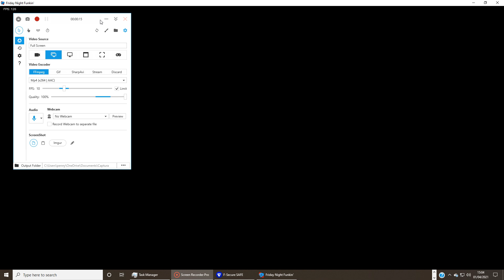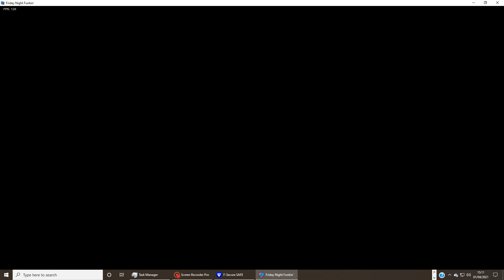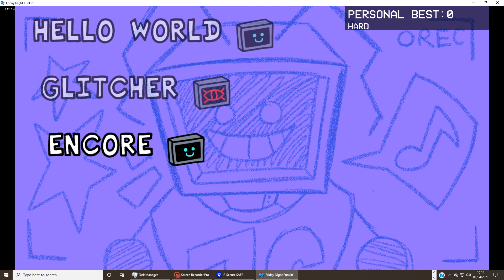I FINALLY DID THE SONG!! but... i cant do the next... (Friday Night Funkin Hex Mod Gameplay)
Hey Guys Today Im Playing Friday Night Funkin Yeahhh
Sooooo I Finally Beat Glitcher.
I Played It On Free Play Because I Dont Wanna Do The Songs Again